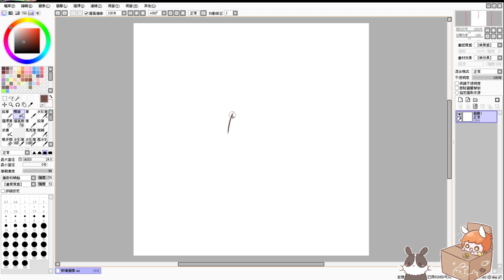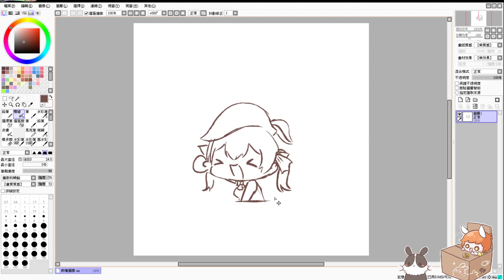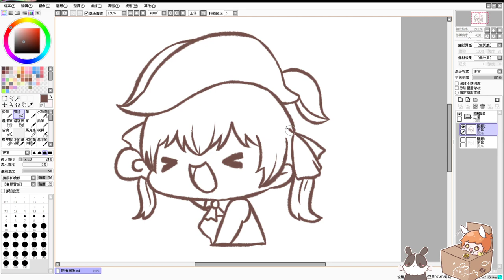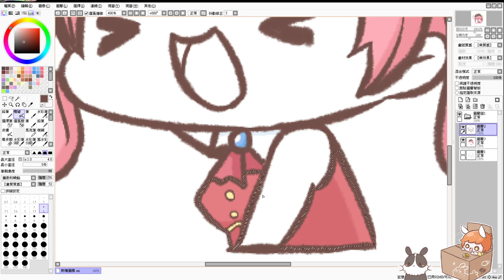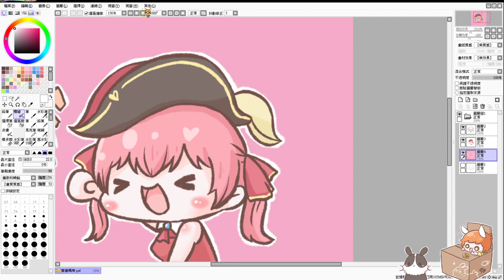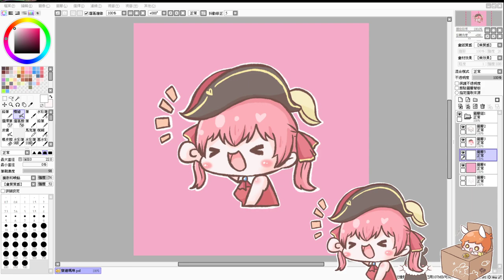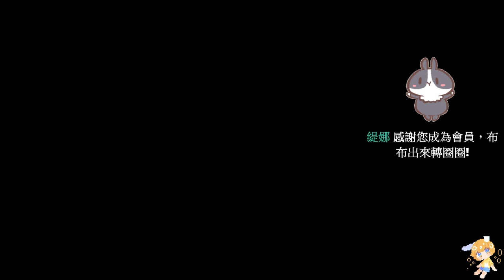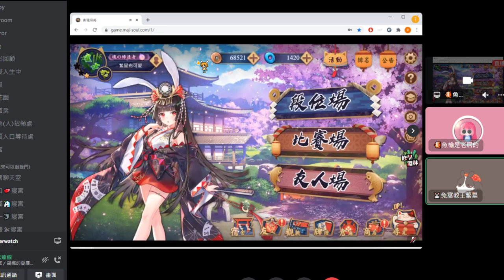【繁星】週四 畫畫 雀魂 OW 2021 4 22